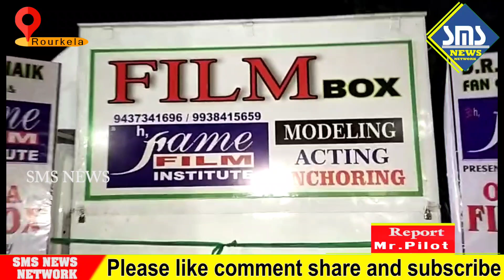ରାଉରକେଲା; FAME ଫିଲ୍ମ ଅନୁଷ୍ଠାନ ପକ୍ଷରୁ FILM BOX ର ଅନାବରଣ, ୟୁଟ୍ୟୁବର ଙ୍କୁ ସୁଯୋଗ